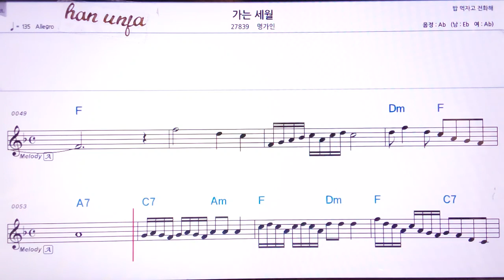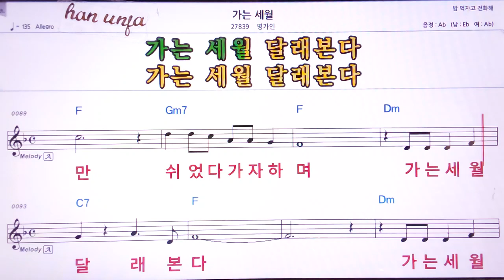💖가는 세월/명가인 👍MR,유투브 노래방,가라오케 악보 코드 가사 ,Karaoke,반주